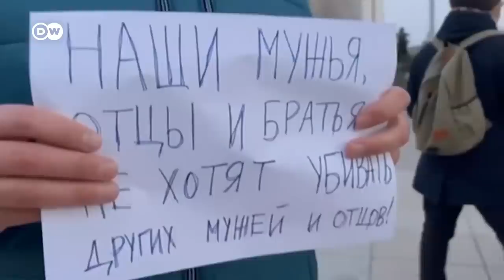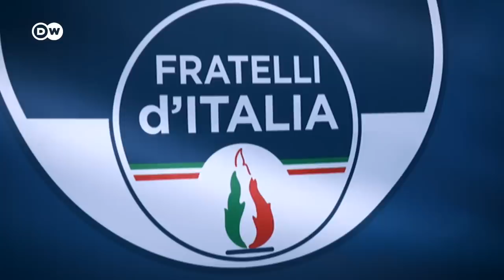DW Noticias del 24 de septiembre: miles de rusos acuden al reclutamiento [Noticiero completo]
En Rusia, las consecuencias de la guerra en Ucrania comienzan a sentirse con más fuerza en la vida cotidiana de la ciudadanía. El reclutamiento parcial de reservistas anunciado por el presidente Putin se ha iniciado entre protestas y la deserción por las fronteras con países limítrofes.